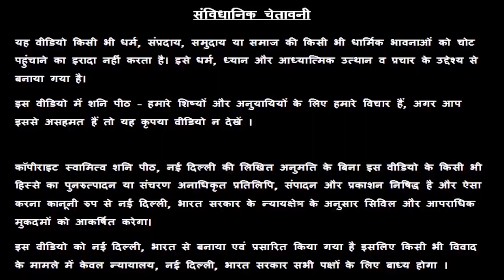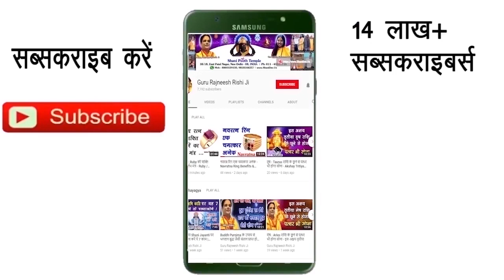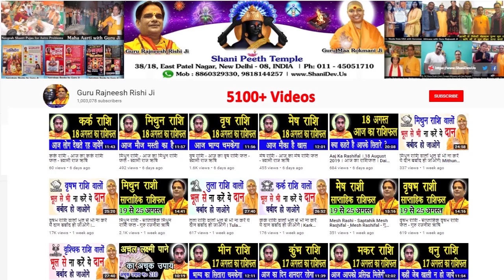Kanya Rashi 09 February | Aaj Ka Kanya Rashifal | Kanya Rashifal 09 February 2020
हमारा यह वीडियो Kanya Rashi and Kanya Rashifal  के बारे मैं आपको जानकारी देने के लिए बनाया गया है, इस वीडियो में दी गयी जानकारी चंद्र राशी के ऊपर आधारित है. जैसा कि आप सभी जानते है कि प्रत्येक वयक्ति के गृह उसकी जन्म कुंडली के अनुसार अलग अलग होते है, अतः आप को किसी कार्य विशेष अथवा परेशानी के लिए अपनी Janam Kundli / Horoscope / Birth Chart  किसी  Famous Astrologer  या Best Astrologer  को दिखाकर परामर्श करना चाहिए या आप हमसे फ़ोन- मोबाइल नंबरों पर  – 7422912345, 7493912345, 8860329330, 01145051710, 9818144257 पर संपर्क कर सकते है